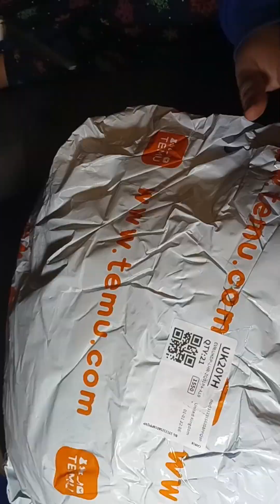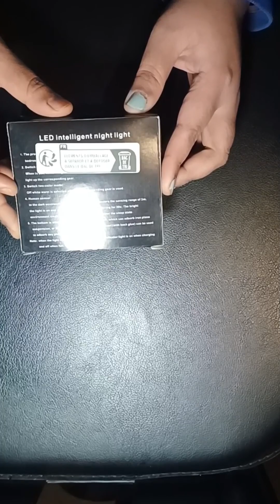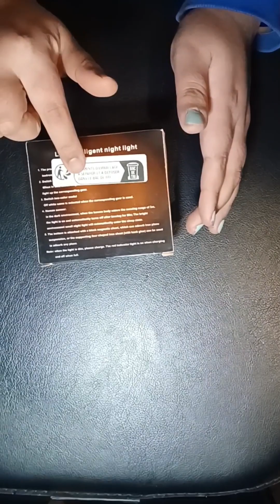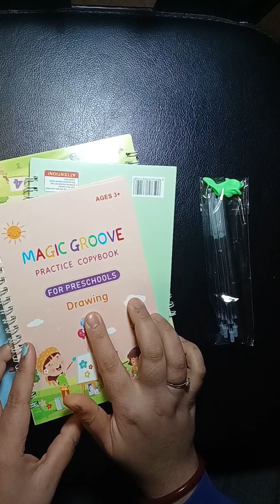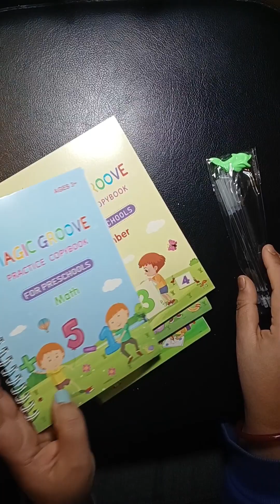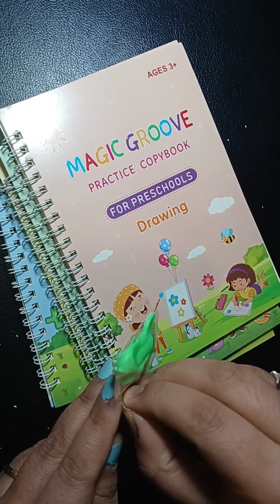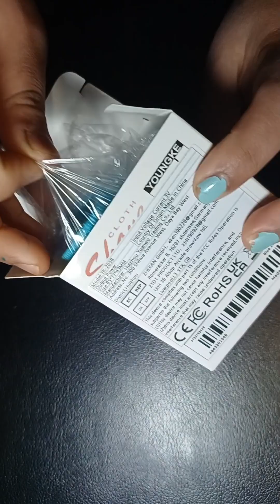TEMU Haul @temu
Huge uTEMU Haul ‎@temu  ‎@temuu.reviews
2nd TEMU Haul🌼🍁temuhaul